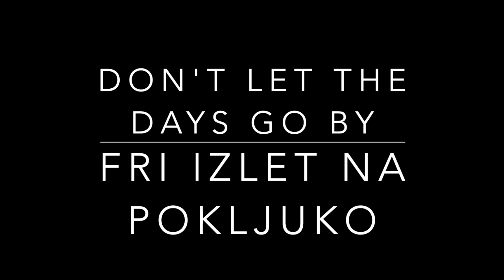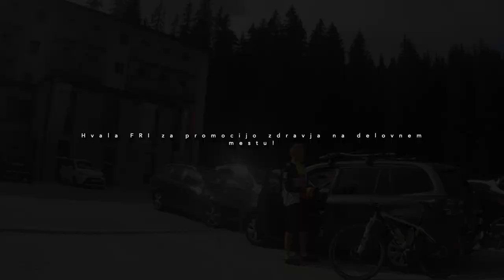FRI - Pokljuka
FRI kolesarski izlet na Pokljuko